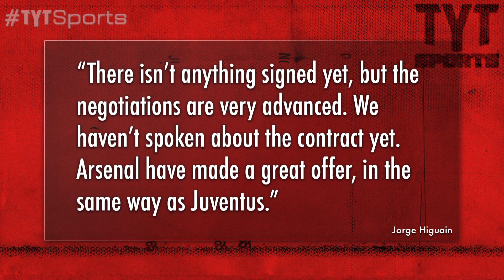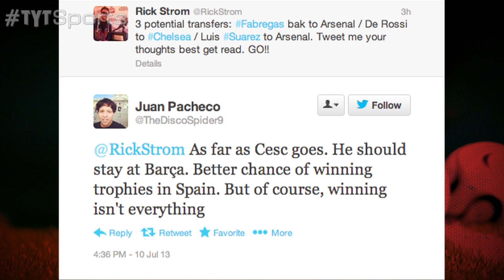Fabregas Return to Arsenal?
Arsenal are trying to make a push for their former captain, Cesc Fabregas. The club is also trying to make a push for strikers Luis Suarez and Gonzalo Higuain. With Barcelona, Fabregas has been consistently left off the starting 11 under new coach Tito Vilanova. Is it the right move for player and club or should he stay with the Catalans?

TYTSports:
5 Things You Should Know About Us...
1) Our content is 100% FREE.
2) We DO NOT bullshit you. Truth-telling is the source of free-thinking. We go where mainstream media simply do not.
4) We cover every sport, ranging from the NBA, NHL, Premier League, Serie A, La Liga, Ligue 1, Bundesliga footy, MLB, NCAA Football, NCAA Basketball, all Tennis tournaments and are branching out into UFC and Extreme Sports.
5) We are open to thoughts and suggestions from our viewers!